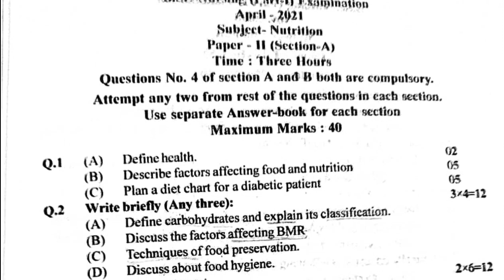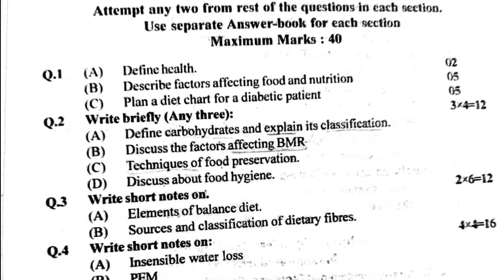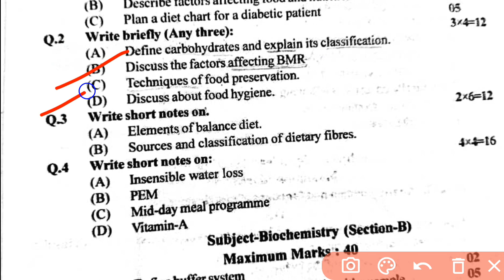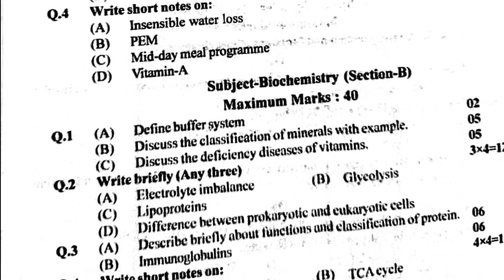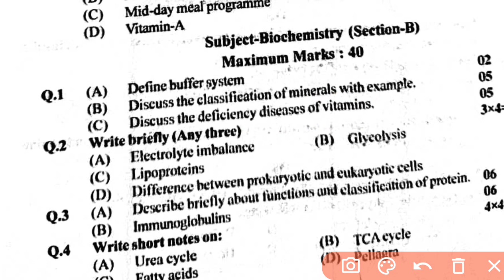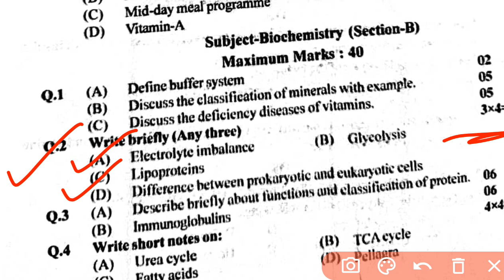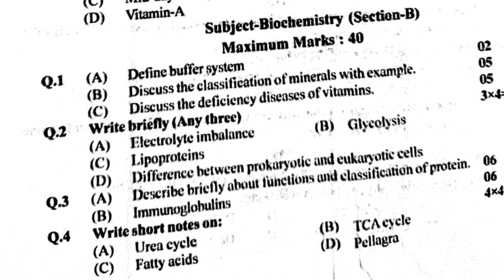B.Sc Nursing 1st year Nutrition & Biochemistry